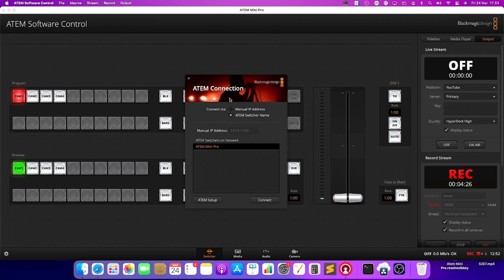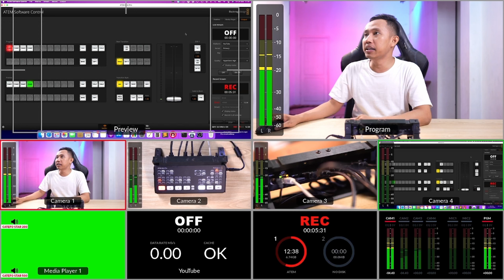Live Streaming 4 Kamera TANPA LAPTOP / PC / Komputer !! ATEM MINI PRO Switcher Mixer Video INDONESIA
VIDEO MIXER 4 Kamera TANPA LAPTOP / PC / Komputer !! ATEM MINI PRO Switcher Live Streaming INDONESIA

LINK PEMBELIAN
2. CAMERA SONY A6400 BODY ONLY
2. CAMERA SONY A7IV BODY ONLY
3. CAMERA MAGNUS 2K

Timestamp
00:00 - Video Mixer untuk 4 Kamera
00:14 - Intro
00:41 - Atem Mini Pro Blackmagic
00:51 - Tutorial Setting Streamkey / Login Youtube
01:13 - Aplikasi Atem Sofware Control
03:08 - Apakah bisa menambahkan grafis atau text?
04:22 - Penutup

7. LIGHTING SOFBOX